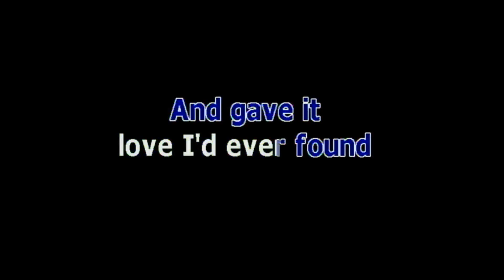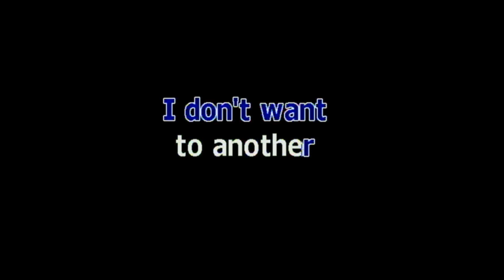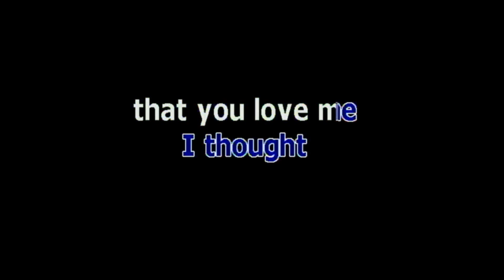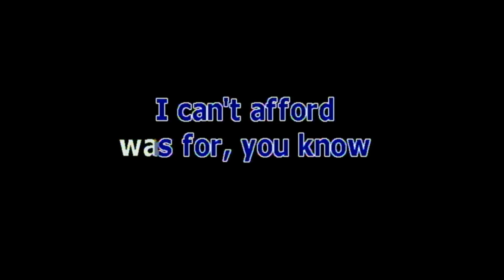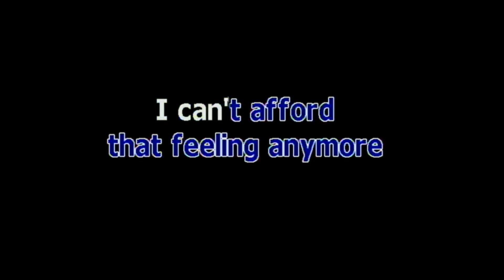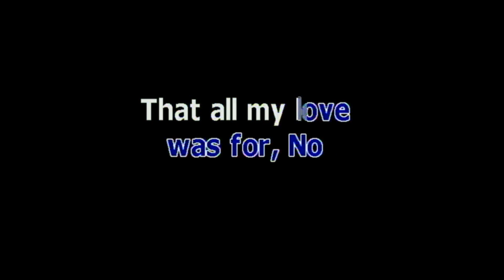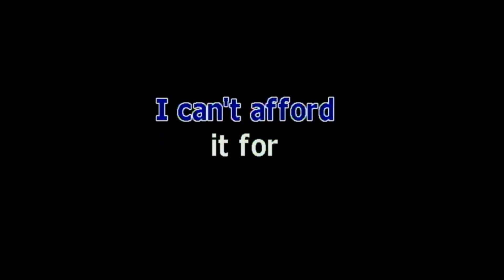I CAN'T AFFORD THAT FEELING ANYMORE BY RITA COOLIDGE